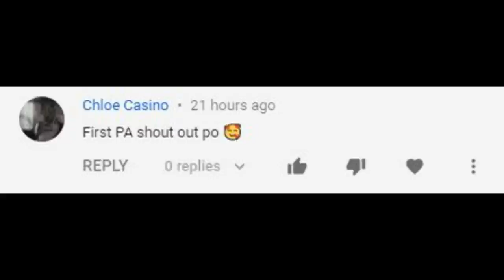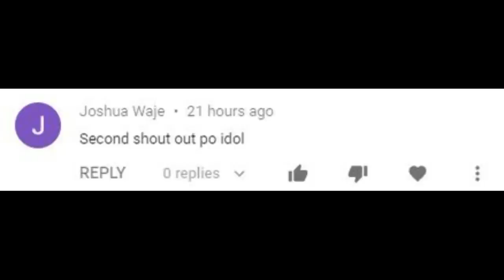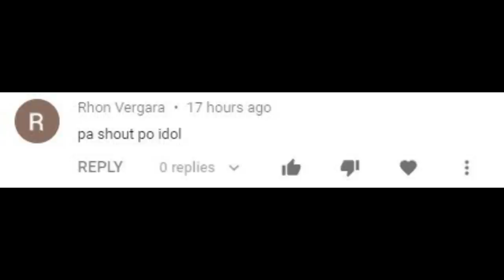SUBUKAN NATIN NA MALUNGGAY LANG ANG KANILANG NESTING MATERIALS | MAGANDA KAYA? | MATIBAY KAYA?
Naghahanap kami ng Sanga ng Malunggay sa malalapit na lugar

Pag usapan natin yung location ko, sukat at yung price☺

TAGS